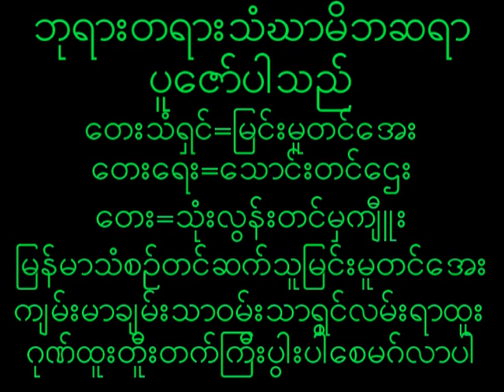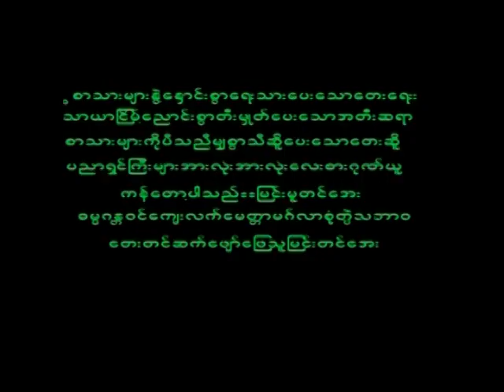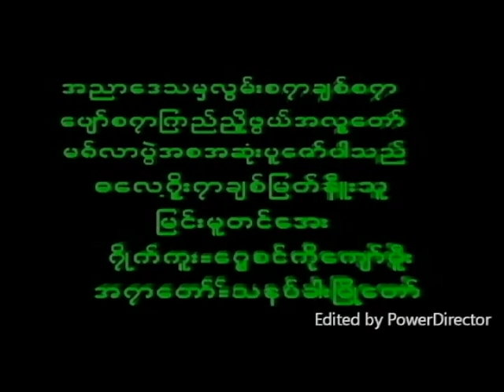September 7, 2022